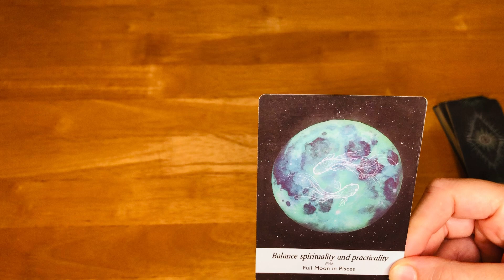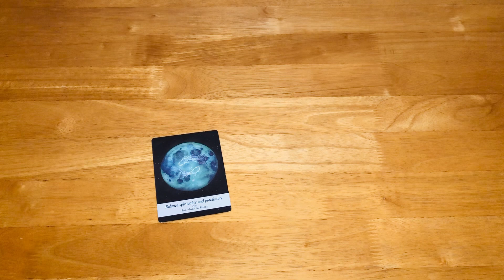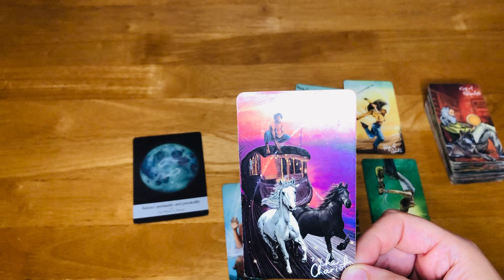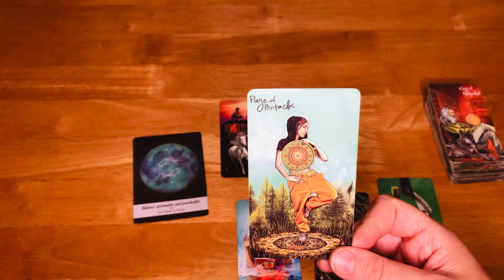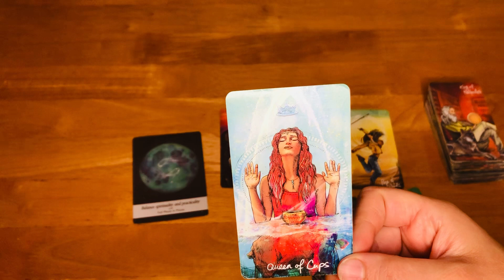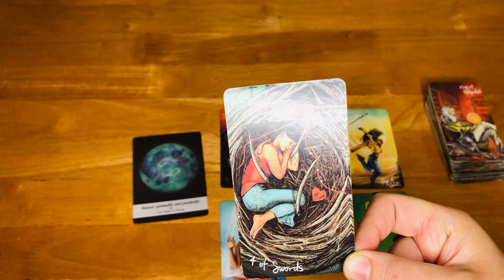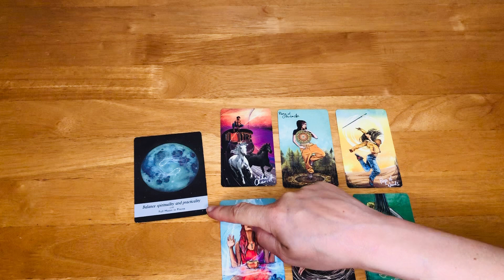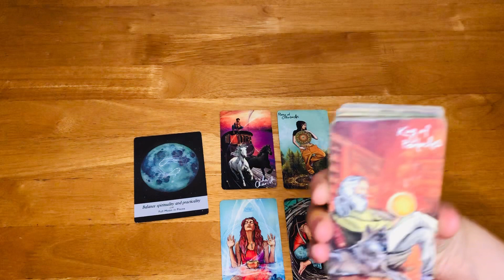FEELING STUCK? YOU NEED THIS READING - Tarot Reading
This is a general energy reading, place the energy where it resonates with you most at this time and leave the rest

Rachel x